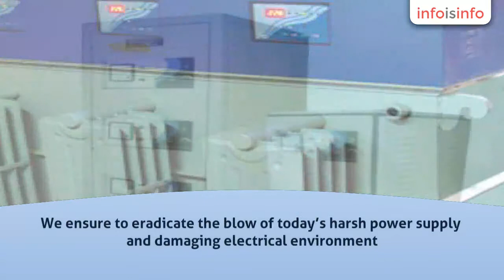Electronic Components in New Delhi - DESTA ELECTRICALS (INDIA) - InfoIsInfo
DESTA ELECTRICALS (INDIA), Electronic Components in New Delhi.

Desta Electricals (India), an ISO certified company is one of the leading origination manufacturing excellent quality Electrical & Electronics Instruments being used for erratic and conditioning power.
We are in the Indian Market since 1984.We design and manufacture world class power conditioning equipment. We manufacture our products, keeping in mind the needs of  domestic  and industrial requirement. We ensure to eradicate the blow of today’s harsh power supply and damaging electrical environment.
Our main products are:-
• Servo Voltage Stabilizers
  1KVA to 30KVA Single Phase
  3KVA to 5000KVA Three Phase
• Automatic / Manual voltage Stabilizers
  0.250KVA to 10KVA
• Inverter
• Isolation/Ultra Isolation transformer
• Industrial Rectifier
• Battery Charger
• Auto Transformer
• Customized Transformer
We manufacture our products as per IS: Standards under the supervision of qualified engineers and technical Staff. We have facility of R&D and Testing Lab at Our end to support our product.
We enjoy the reputation of being regular suppliers to
• Varun Beverages Ltd. (PEPSICO)
• Devyani Food Industries Ltd. (Cream Bell)
• ICICI Prudential Life Insurance Co. Ltd.
• Mother dairy, Delhi
• MCS Fasteners Ltd.
• Hospitals.
• Schools.
• Colleges.
• Export Line Factories.
• Rice & Flour Mills.
• Corporate houses.
May we look forward to receive your valuable enquiries / order to supply the required equipment to your satisfaction. We would appreciate your response to our letter and can assure you of our best services at all times to come.
Thanking you
Yours faithfully,

For DESTA ELECTRICALS (INDIA)